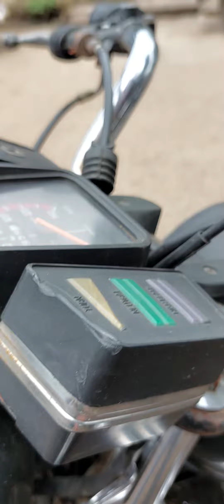Bhopalrestoration yamaha vintage rx100 mechanics bast yamaha135 vintagebikes